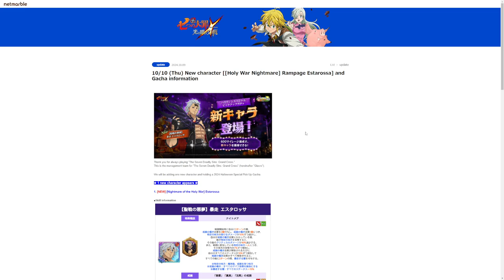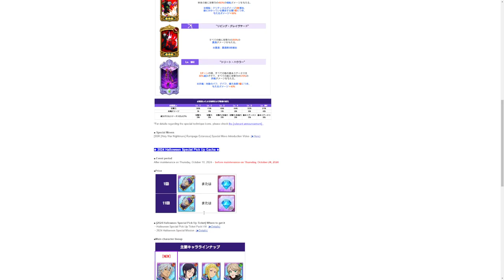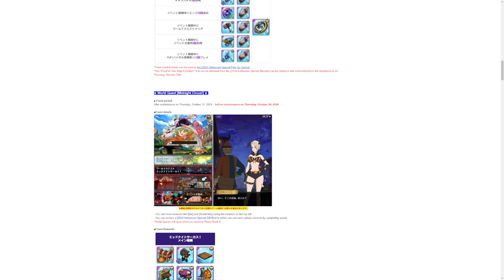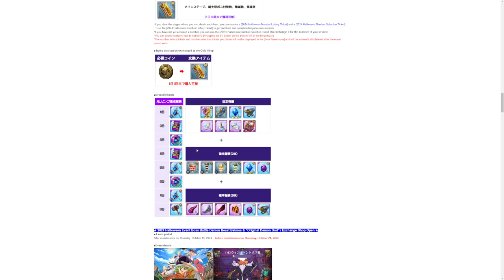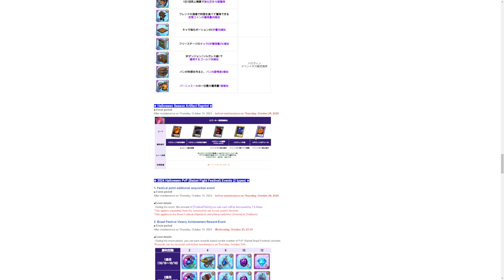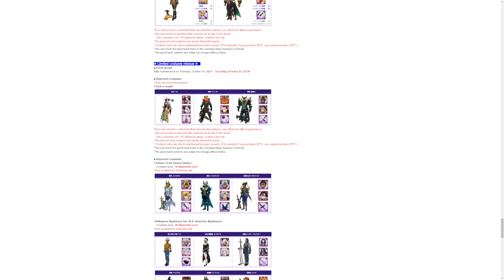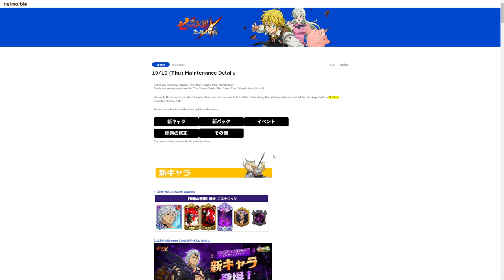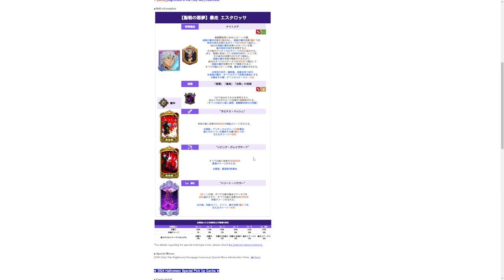NEW HALLOWEEN ESTAROSSA! | Short Vid + Full Details + Translate | Seven Deadly Sins: Grand Cross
Don't forget to click the Sub & Like button's

Have A Great Day & I'll See Ya Next Time !